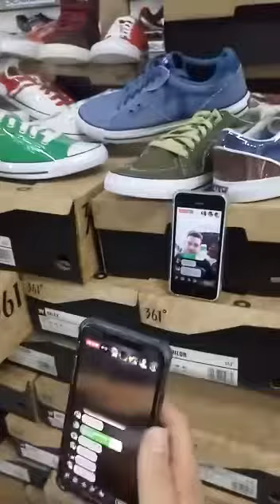Sorteio de tênis na style tênis com fucho oficial e fernando Secao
Sorteio de um tênis da loja style tênis , com fucho  oficial e participação especial de Fernando secao